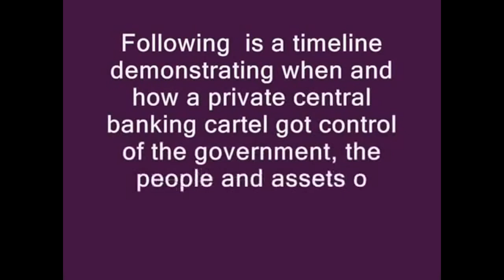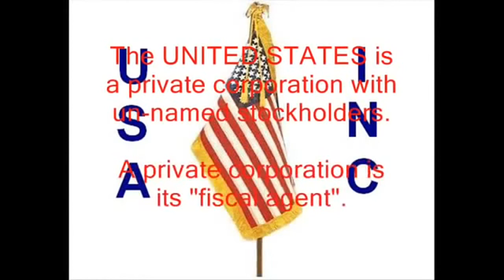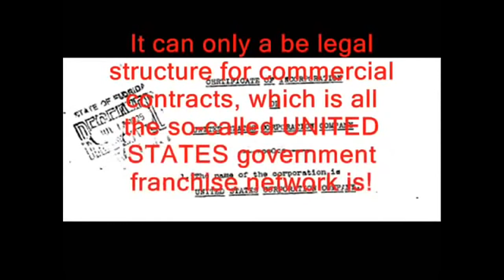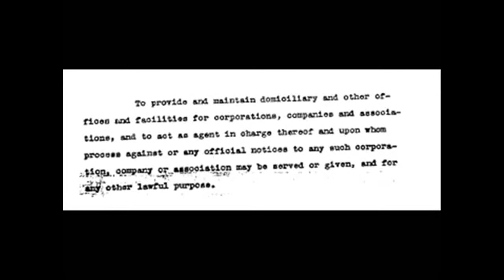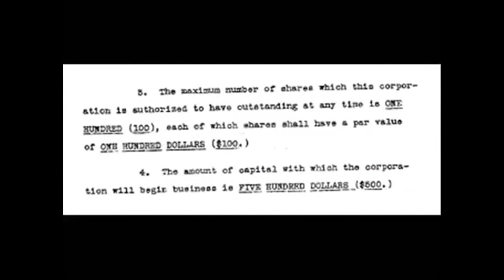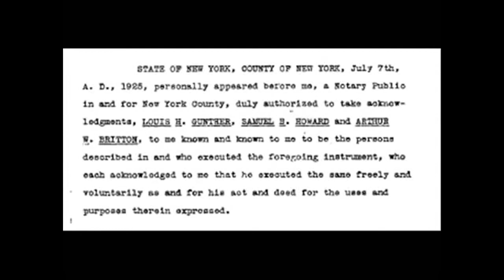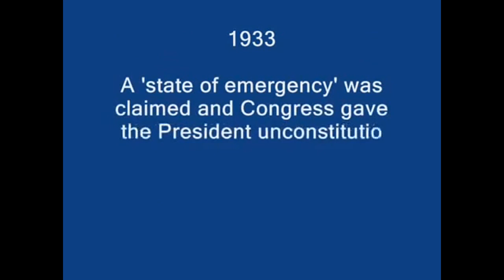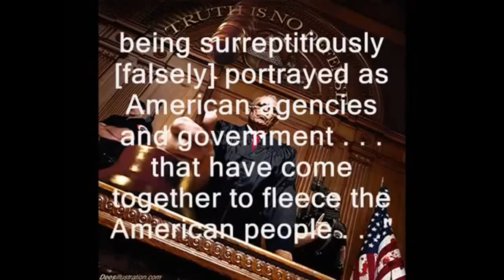The Act of 1871 Fully Exposed The United States